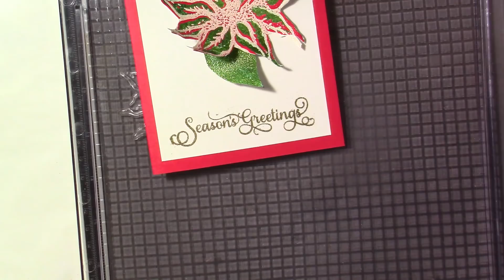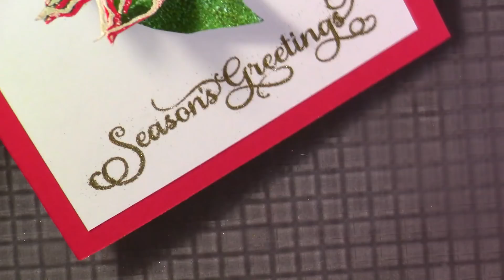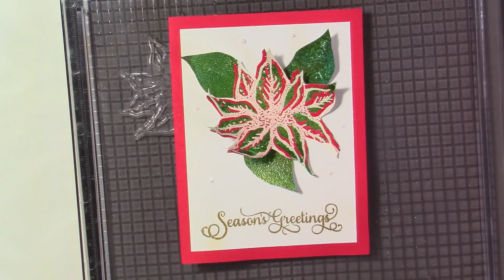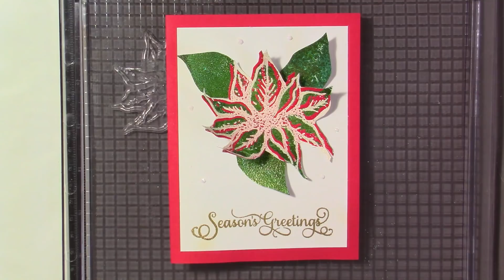Carte de Vœux avec Technique d'Embossage et Tampons Superposables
Même si Internet et les messages téléphoniques sont très populaires, beaucoup de gens sont très attachés aux cartes de vœux physiques.
C'est pourquoi je vous présente aujourd'hui une carte vœux pour célébrer le Nouvel An avec cette magnifique carte Poinsettia.
Technique facile mais très efficace, vous n'aurez pas besoin de beaucoup de matériel pour la réaliser.
Matériau utilisé :
- poudres à embosser
- fer à embosser
- papier cartonné
- ruban double face
- encre à embosser
- plateforme Tonic Studios

Crédits :
Vidéo production,  Idées et créations : Stylharmony